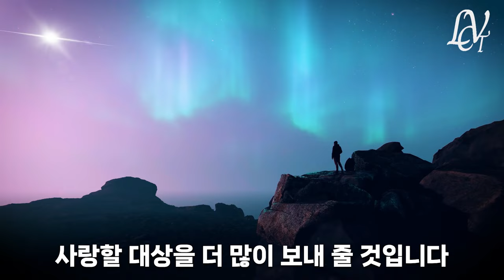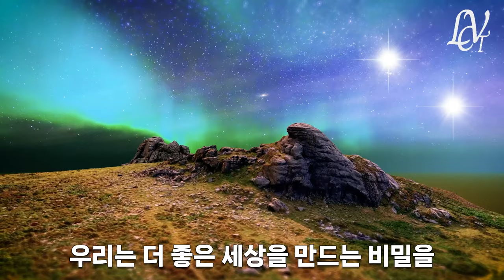'끌어당김의 법칙' 생각과 감정이 인생을 바꿉니다! 매일 밤 잠들기 전에 들어보세요! / 시크릿(론다번)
🙏아름다운 성장을 위한 가치토커 채널은 구독자님의 후원으로 만들어집니다❤️
🙏Ps: 지속적인 후원에 관련하여 문의를 주셔서 가치토커 멤버십을 진행하게 되었습니다
참고도서:시크릿(론다 번)

*파트너스활동으로 일정의 수수료를 지급받을 수 있습니다.
❤️쿠팡에서 필요한 것을 아래 링크를 통해  24시간 내에 구매하면 가치토커 채널에 정말 많은 도움이 됩니다. 감사합니다.